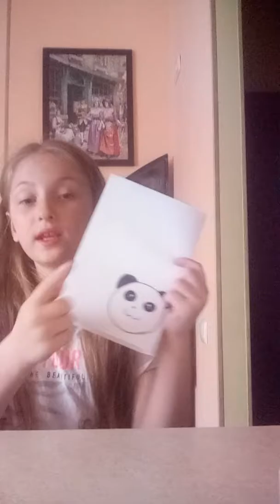Делаю сквиши из бумаги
Я вас 😍